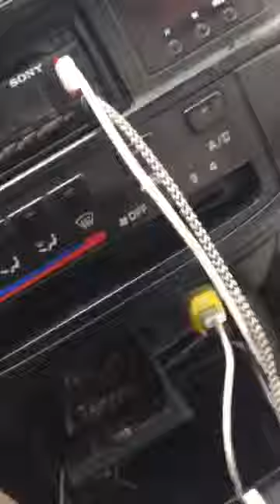Monkey broke my car side mirror makkah to Medina road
Enjoy a lot but at last he angry and broke my mirror